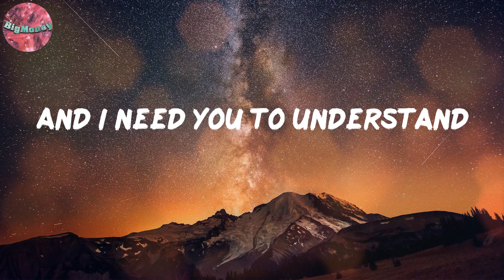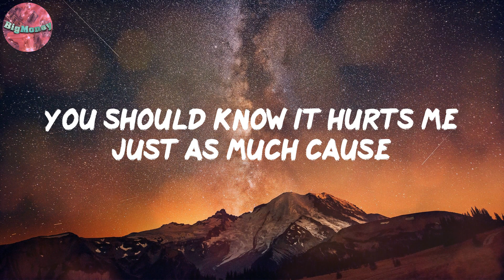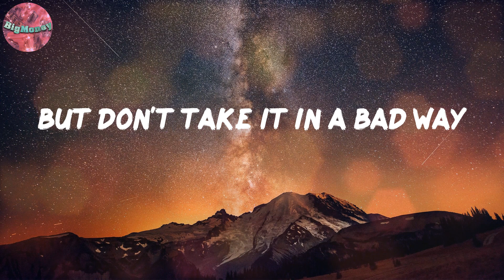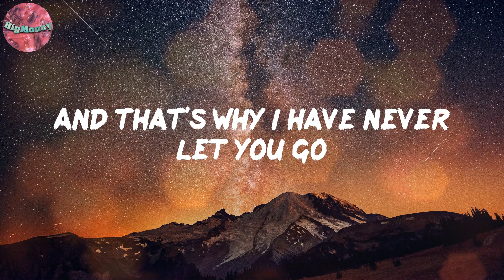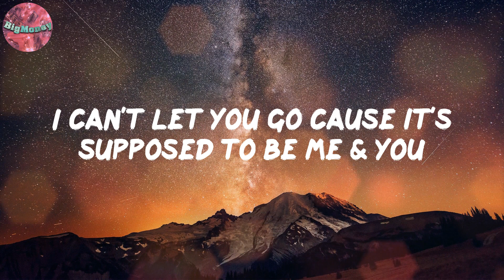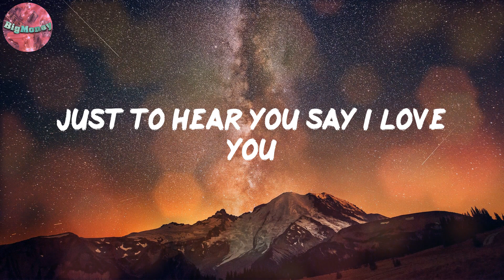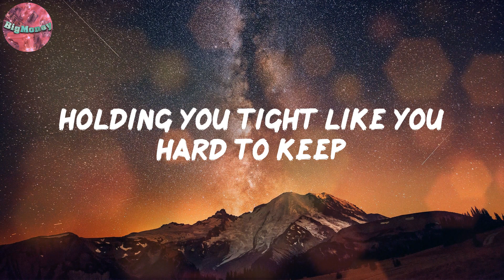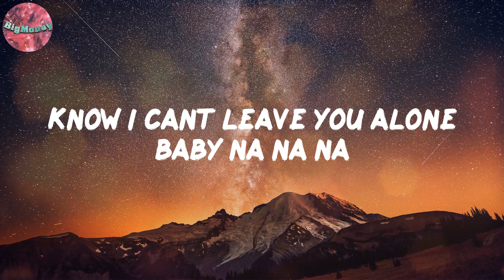IT'S GONNA BE OKAY (Lyrics) - Sierra Sprague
Lyrics:
We're forever best friend's till the very very end
And I need you to understand
No matter where I go you will always be my heart
I know you been watching me go but
You should know it hurts me just as much cause
Even if there comes a day
That I'm miles and miles away
I still need you
Just to hear you say I love you
It's gonna be okay
Know I been actin selfish
But don't take it in a bad way
You only the only one I think to call when I'm mad or had a bad day
But I guess I love too hard
Don't know why it's a bad thing
People make mistakes but I love you so that don't mean a damn thing
Cause I know that I'm waiting on the right one
And that's why I have never let you go
Cause you know you been telling all these lies
Cause you know Imma stay down for the ride
But now I trust you
And I believe in us
Cause what we got, we in too deep, it ain't no leaving us
Could give a fuck bout how they feel or how they treating us
Since we know we got each other all we need is us
If it's not you
Then who
What do I do without you
You swear this shits so easy but you're all I ever knew
I can't let you go cause it's supposed to be me & you
Supposed to be me and you
I love you
We're forever bestfriends till the very very end
I love you
It's gonna be okay I promise
I'm in love with you and only you I'm being honest
Girl I'm stuck with you
I'm comfortable
Keep me on topic
They cant fuck with you
Untouchable
Tell em to knock it
It's gonna be okay lemme wipe them tears said ima fix you
You more than just a lover
My bestfriend tell me your issues
Got me looking at these pictures that we took
I start to miss you
And if my time come early girl remember I'm still with you
You grew apart of me
Ride in the tint so its hard to see
I'll be your legend get all of me
Holding you tight like you hard to keep
Open your heart girl I got the key
I get up in it no stopping me
And I hope you know
That you got a safe place to go
Cause I know this world gets too cold
But it's gonna be okay
Know I cant leave you alone baby na na na
We're forever best friends till the very very end
We're forever best friends till the very very end na na